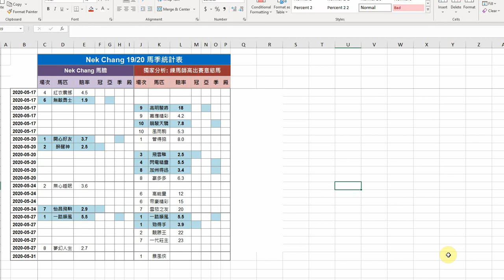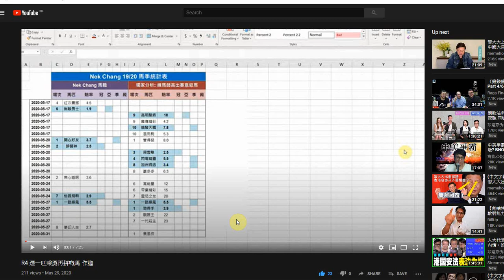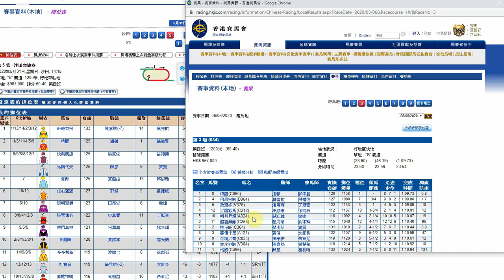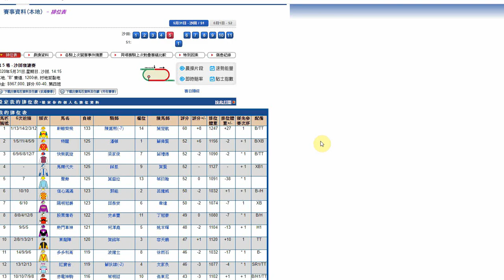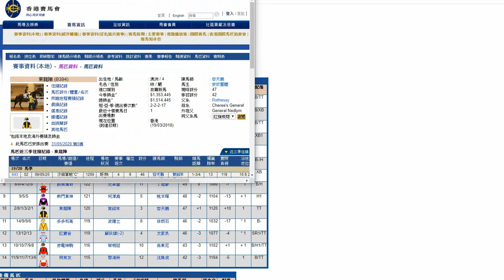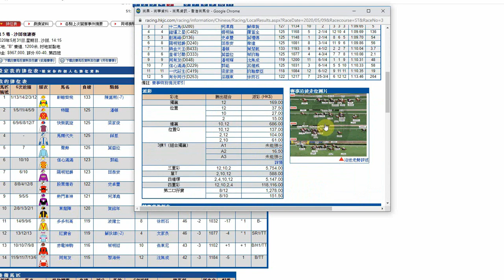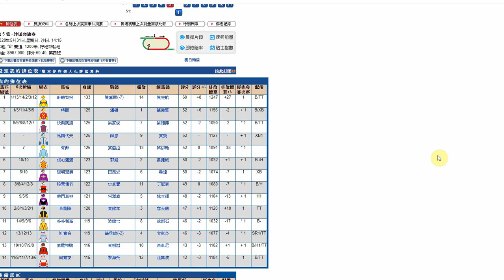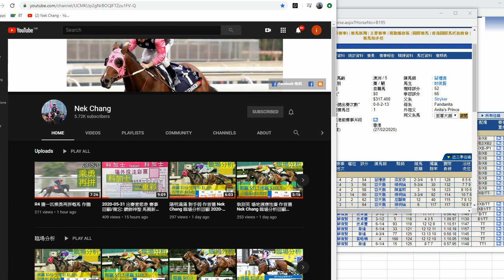R5 選一匹轉場再搏嘅馬 作膽